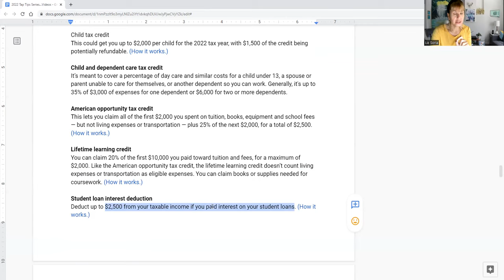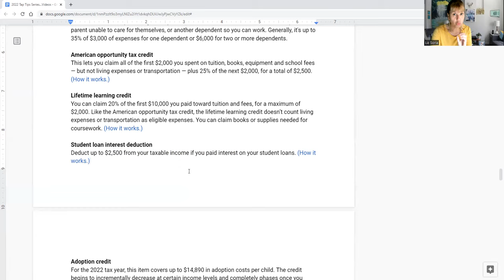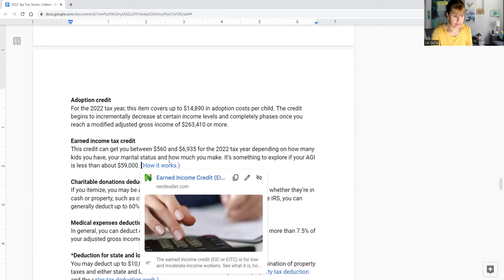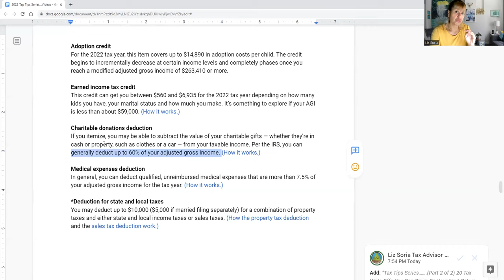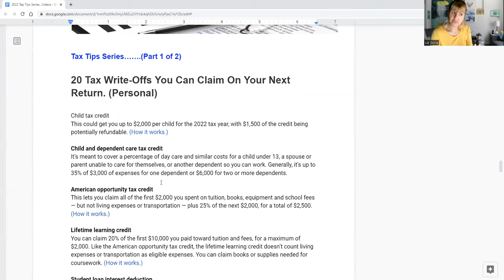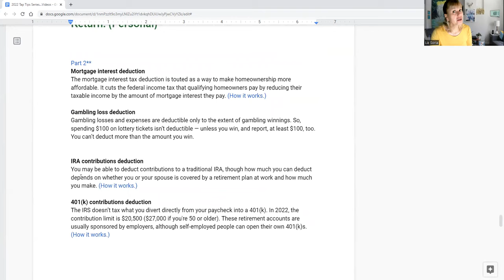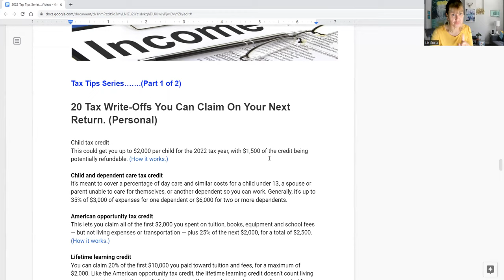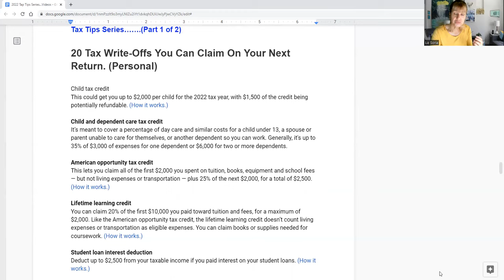10 Tax Write-Offs You Can Claim in Your Return 2023 (Personal) Part 1 of 2